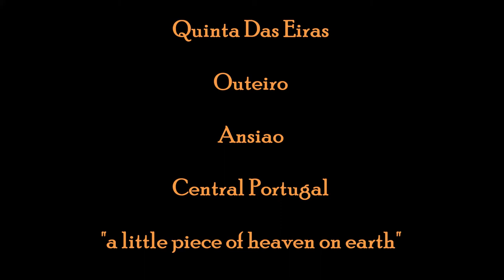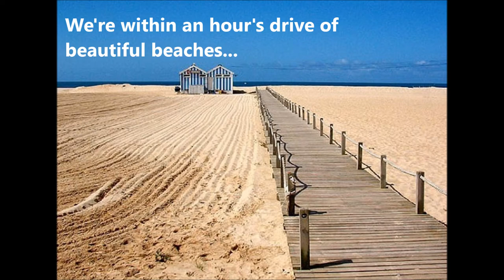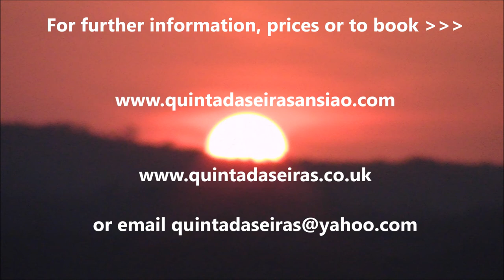Quinta Das Eiras Promo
From the moment you arrive, closing the gates to the driveway behind you, you're suddenly immersed in a world of privacy and peacefulness, a place where time goes by that little bit slower. Take an introductory walk around the grounds and feel life's troubles slowly drain away.

We offer a private pool, wi-fi, open fire, BBQ, games room to enhace your stay at Quinta das Eiras.

Originally created as a private family home, Quinta Das Eiras will wrap it's arms around you and offer you a warm welcome every time you return - a welcome only bettered by the friendly people you'll meet in the village and the surrounding towns.

For your added protection and peace of mind, Qunta Das Eiras holds the AL - 'Alojamento Local' permit, which is issued by the local Camara (Town Hall), to ensure that certain standards are met for your safety and comfort.

Size: Sleeps up to 8, 3 bedrooms

Will consider: Corporate lets
Long lets
Short breaks

Access: Car advised

Nearest amenities: 2km

Family friendly? Suitable for children of all ages

Suitable for people with restricted mobility

May take pets - please enquire

Facilities:

Luxuries: Log fire, Internet access, DVD player
Pool: Private outdoor pool (unheated)
General: Central heating, Air conditioning, TV, CD player, Telephone, Games room, Satellite TV, Wi-fi available
Standard: Kettle, Toaster, Iron, Hair dryer
Utilities: Dishwasher, Cooker, Microwave, Fridge, Freezer, Washing machine
Rooms: 3 Bedrooms, 2 bathrooms of which 1 family bathroom and 1 en suite
Furniture: Sofabeds (1), Single beds (2), Double beds (2), Dining seating for 6
Other: Linen and towels provided
Outdoors: Private outdoor pool (unheated), Balcony / Terrace, Private garden, BBQ
Access: Parking space

Further details indoors:

Affording a cool haven for escape during the day, the lounge at Quinta Das Eiras is easily transformed into a snug, cosy and intimate setting for those cool Portuguese nights thanks to it's stone flag open fire. For added convenience, free wi-fi is also available within the property, along with a flat screen LCD television, a library of CD's and DVD's to entertain, a blue ray player and an iPod/iPhone docking station should our taste differ from yours!

The kitchen offers a full size fridge freezer, sink and drainer, gas hob, microwave/grill, kettle, toaster, Bosch coffee machine, cafetiere and dishwasher - although with so much fresh cuisine on offer (all within a short drive of the villa) we're sure you won't be using the facilities too much!

There's a ground floor bedroom with en suite on the ground level to accommodate any visitors with limited mobility and this, along with the two bedrooms on the 1st floor, is fitted with air conditioning units for additional comfort.

Each 1st floor bedroom has it's own private balcony affording magnificent views of the surrounding area.

In fact you'll discover a different, and equally stunning view, from every room in Quinta Das Eiras.

Further details outdoors:

The private gated entrance easily provides car parking for several vehicles, privacy continues with walled grounds throughout.

The secure 8m x 4m pool offers traditional ladder steps and gradual walk in steps for those with reduced mobility, in addition there's a useful outdoors shower (pool side) to freshen up before re-entering the property or to simply cool down on those hot summer days.

Lose yourself in the sprawling grounds offering shade from the olive trees, or send the kids off to the games room affording some private time for them and the grown ups alike!

There's also a private badminton court at the bottom of the garden which provides absolutely stunning views over the surrounding villages & hills of this unbelievably pretty region.

Further details:

A booklet showing details directions to the villa, local places to visit, eat etc will be sent to you prior to your departure.

Also, we provide complimentary sets of shampoo, conditioner, shower gel, body lotion and soap in both bathrooms. The swimming pool is available throughout the year.

Conditions:

Our property availability is never set in stone, we'd like to accommodate you as much as possible so - whatever your requirements - please get in touch! Unfortunately, smoking is only permitted outside the property.